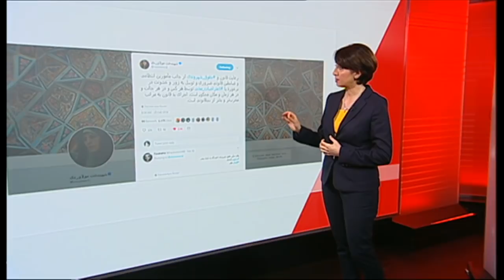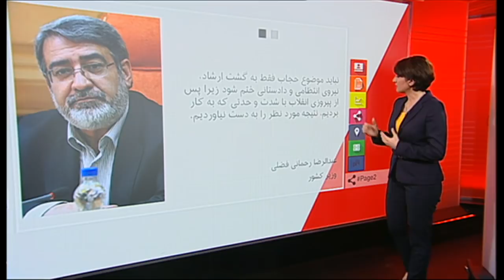گزارش ویژه صفحه دو آخرهفته: هشت مارس و مطالبات زنان در ایران